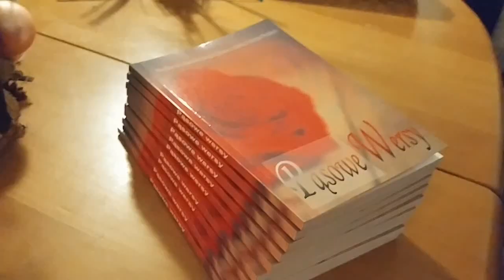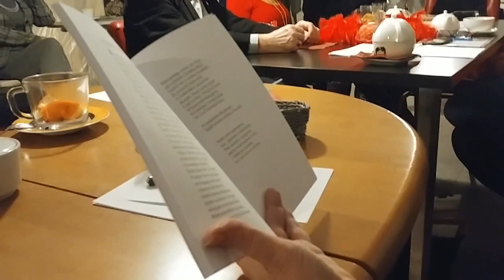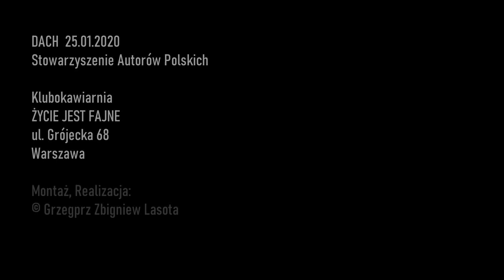KAWA NA DACHU Życie Jest Fajne Stowarzyszenie Autorów Polskich 25.01.2020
Fajny czas można spędzić z DACHem. Filmik z niego nie mógł nie powstać. Oddaję Wam ten krótki niespełna 5 minutowy obraz zmontowany w expresowym tempie 3h :) Niestety kręcony z tzw rąsi czyli bez codziennego fachowego sprzętu jaki używam do filmów, ale jak zobaczycie wyszło całkiem przyzwoicie. Dziękuję Joli Bogusławskiej za sfilmowanie mojej osoby w trakcie czytania :)

KAWA NA DACHU 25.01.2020 Stowarzyszenie Autorów Polskich
Klubokawiarnia:
"Życie Jest Fajne"
Montaż, Realizacja

© Kąt Kreatywny Grzegorz Zbigniew Lasota